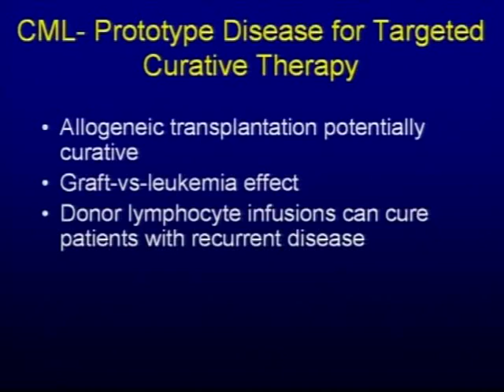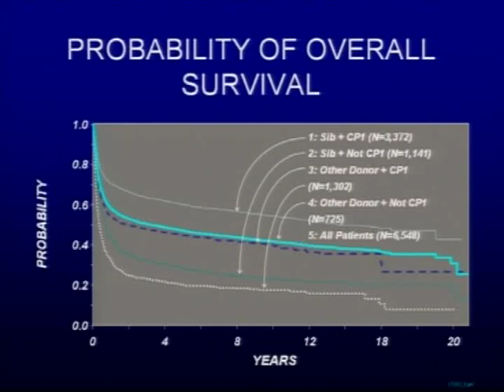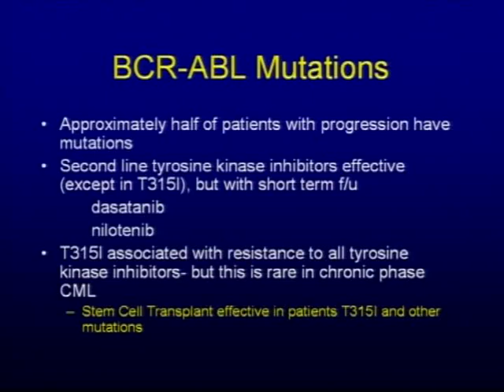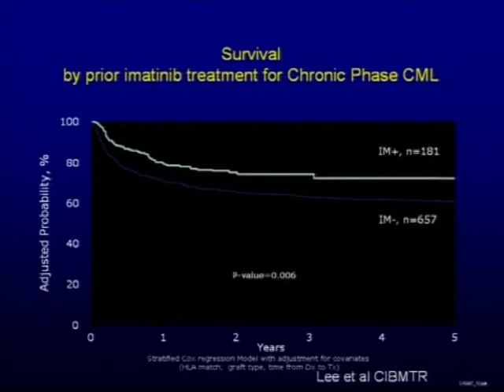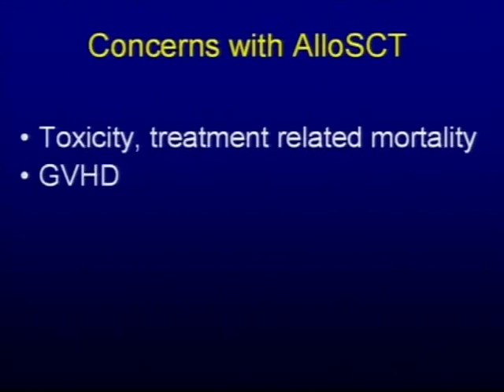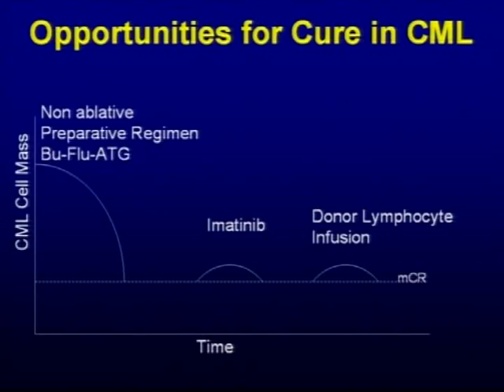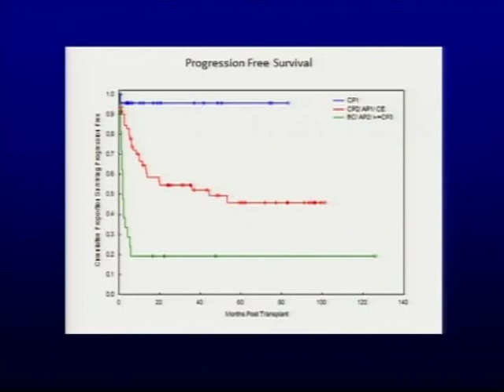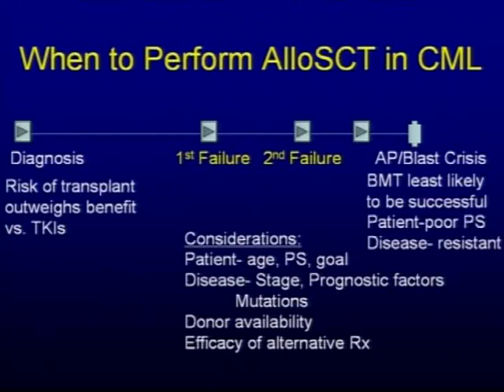Stem Cell Transplant for CML: Richard Champlin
Dr Richard Champlin from MD Anderson Cancer Center presented data on role of stem cell transplant in CML at AUBH2012 Bangkok